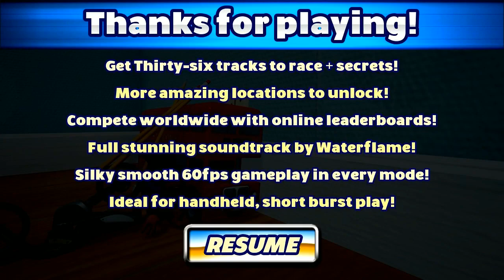Toy Stunt Bike: Tiptop's Trials (SW)(Demo) "1-1, 1-2 & 1-3" Tracks Clear (2018.11.11)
Toy Stunt Bike: Tiptop's Trials (SW)(Demo) "1-1, 1-2 & 1-3" Tracks Clear -- Watch live